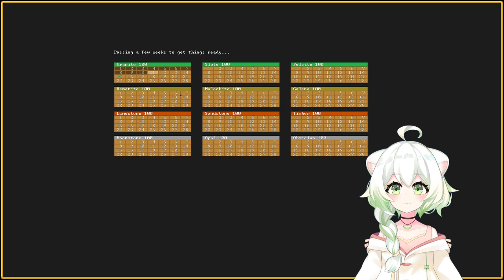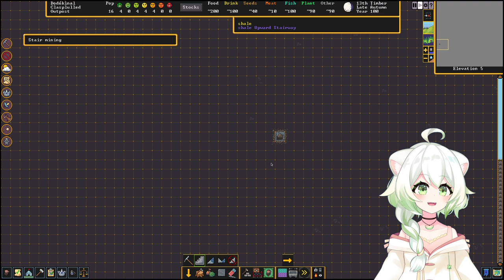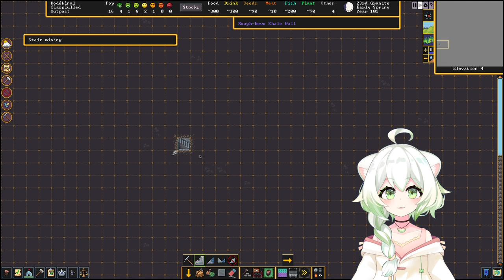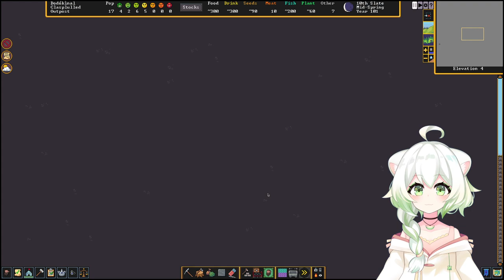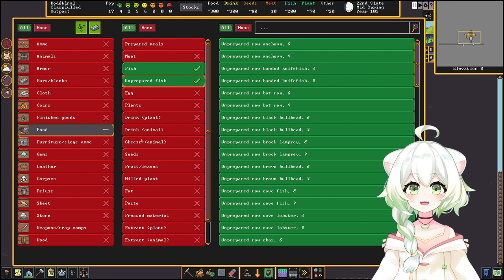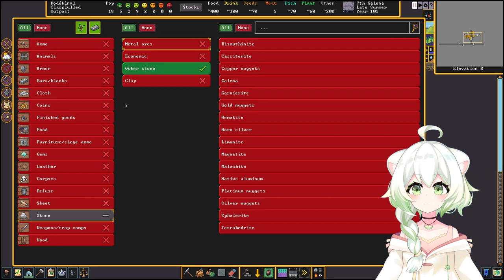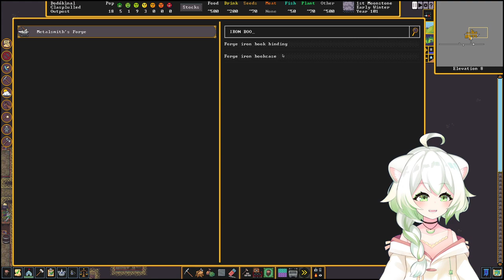Dwarf Fortress | The Chronicle of Clasplulled Part 1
So I started a new fort after getting a handle on the very basics with my first stream. Can Clasplulled survive? Strike the earth!

Recorded live on my Twitch stream! Come say hi!

Want more Laimu? All links and credits below!